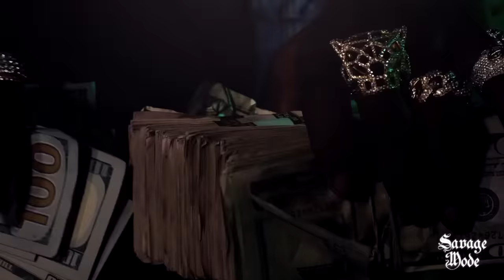Offset ft. 21 Savage & Travis Scott - Automatic (Music Video)